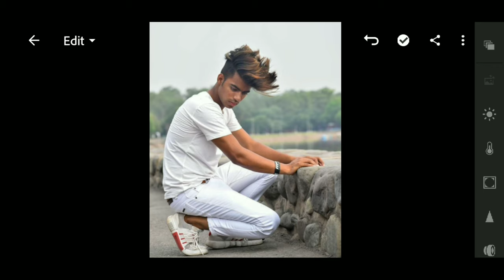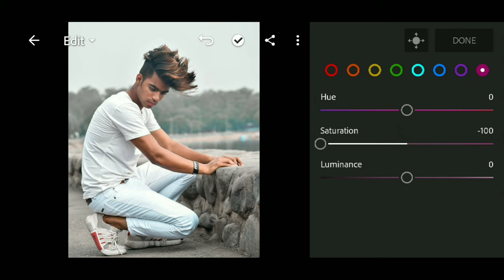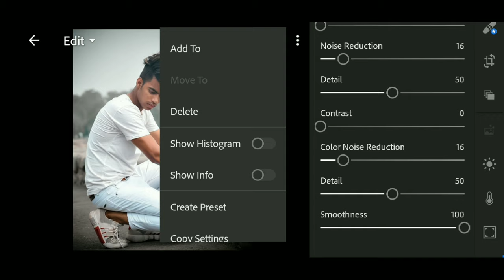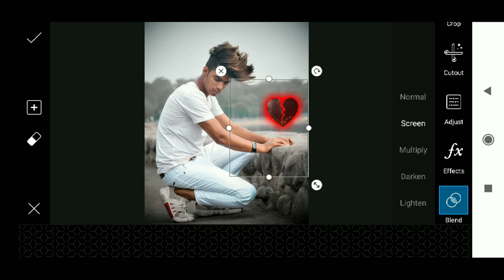Broken Heart Photo Editing Tutorial - Viral Broken Heart Editing Concept PicsArt And Lightroom CC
✓Title:-Broken Heart Photo Editing Tutorial - Instagram Viral Broken Heart Editing Concept PicsArt And Lightroom ||

✓PicsArt:-

✓Lightroom:-